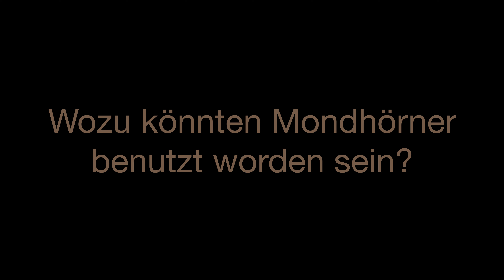Willkommen im Museum.BL zu einem Rätsel der Urgeschichte!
«Mondhörner. Rätselhafte Kultobjekte der Bronzezeit»: Die nationale Wanderausstellung zeigt erstmals eine Zusammenstellung von Originalfunden aus der ganzen Schweiz und begibt sich auf die Suche nach Sinn und Zweck der Mondhörner. Bis 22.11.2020 in Liestal im Museum.BL